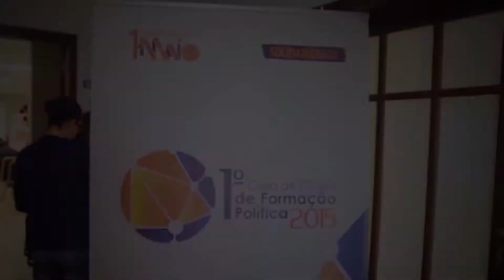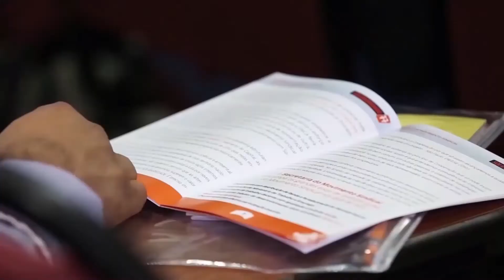Vídeo Institucional do Solidariedade 2017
Veja o vídeo institucional do Solidariedade, exibido durante a Convenção Nacional do partido na última sexta-feira. Clique no vídeo, curta e compartilhe!